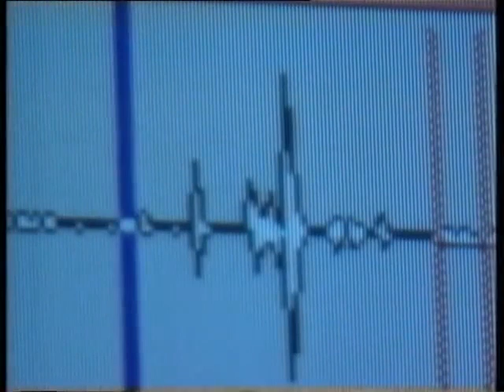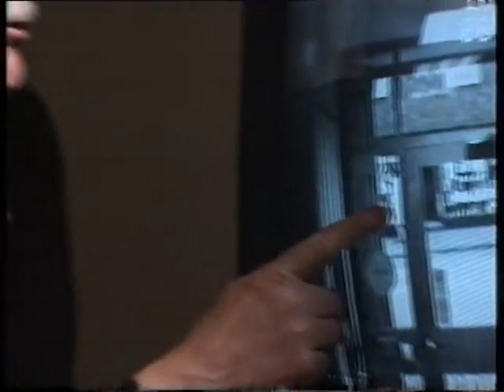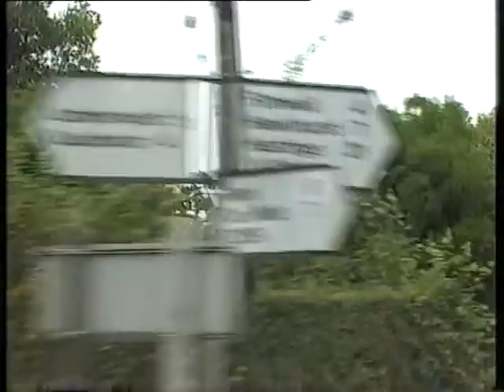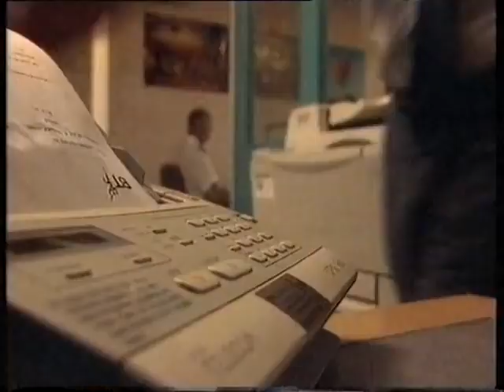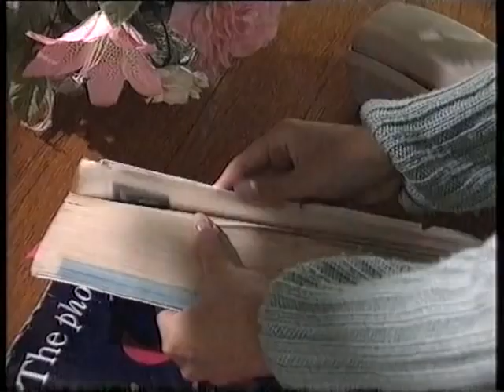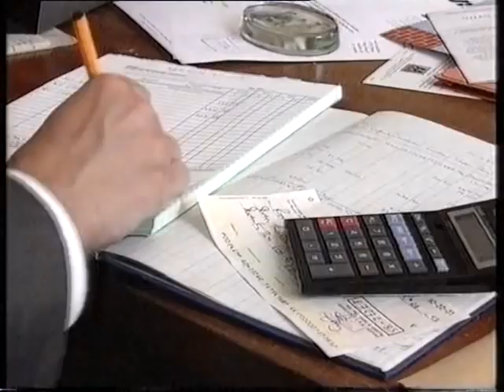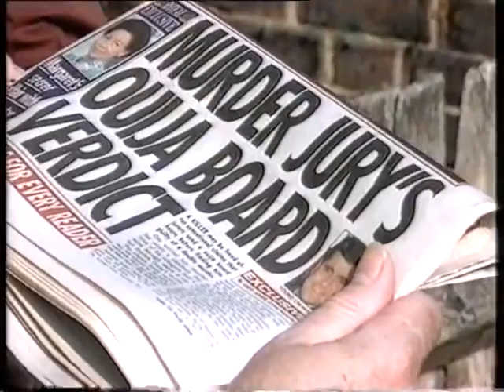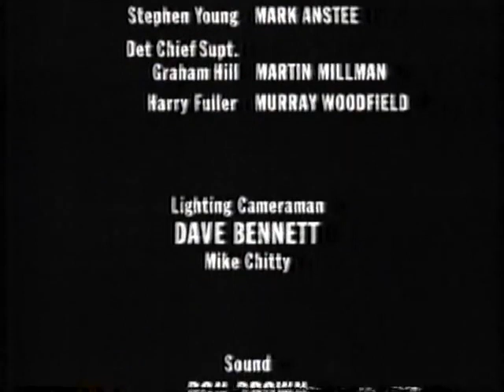Crimewatch File - The Iceman - Tuesday 17th September 1996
Re-upload of episode 24 of Crimewatch File

From Radio Times:

'A dramatic reconstruction giving the behind-the-scenes story of a real police investigation, solved by Crimewatch UK viewers.

In February 1993, a newly married couple, Harry and Nicola Fuller, were found murdered in Wadhurst, East Sussex. It seemed to be an apparently motiveless shooting. The investigation which followed spanned nearly two years, encompassing two trials, until the cold-blooded killer, who became known as "the Iceman", was brought to justice.'